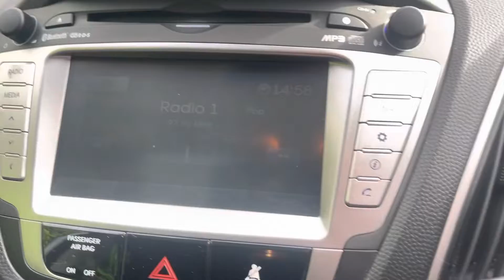7 October 2022